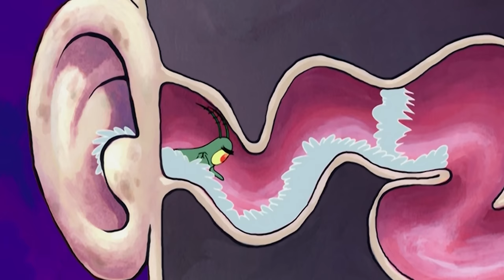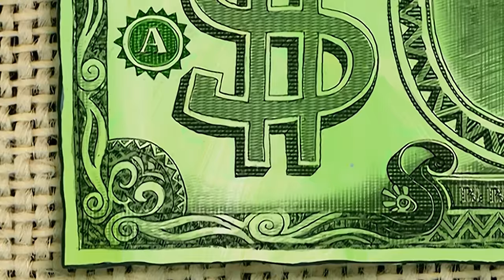30 MINUTES of Schemes Gone Wrong w/ SpongeBob & Rock Paper Scissors! | Nicktoons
Whether it's a devious scheme conjured up by Plankton to get the Krabby Patty secret formula or Rock trying to pretend it's his birthday at a restaurant, there are some devilish plans being hatched in SpongeBob and in Rock Paper Scissors! Watch these compilation of Nicktoons schemes gone wrong for 30 minutes!

The stars of everyone’s favorite playground game have come to life! Rock, Paper, and Scissors are three hilarious best friends and roommates who compete over everything. Featuring Thomas Lennon, Carlos Alazraqui, and Ron Funches.

Catch Rock Paper Scissors on Nickelodeon starting February 12 5:30/4:30C and on YouTube now!